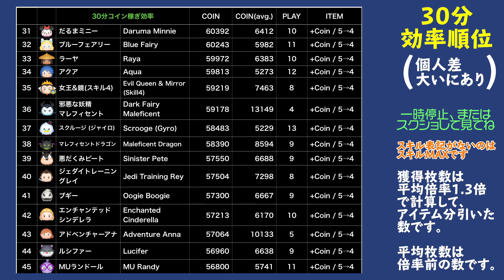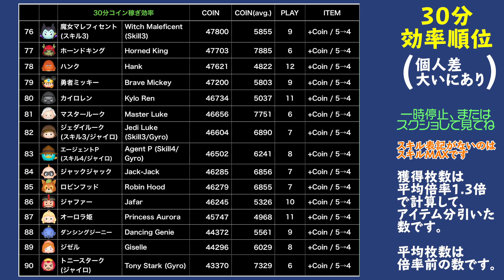【ツムツム】女王&鏡(スキル1)30分コイン稼ぎ効率検証！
いいね